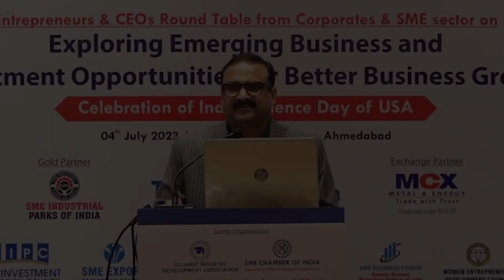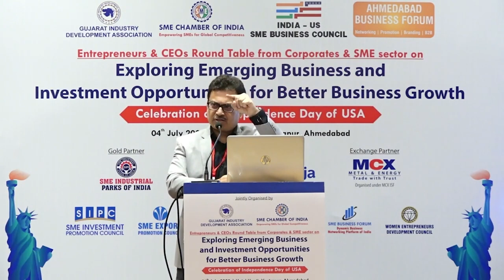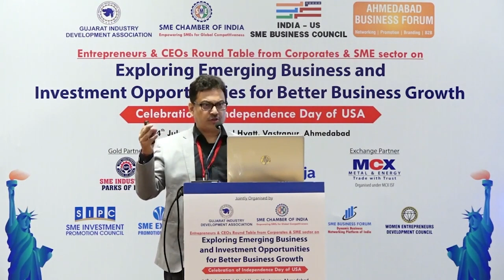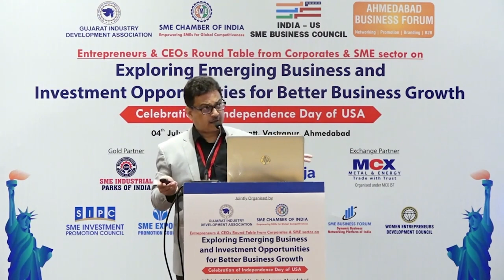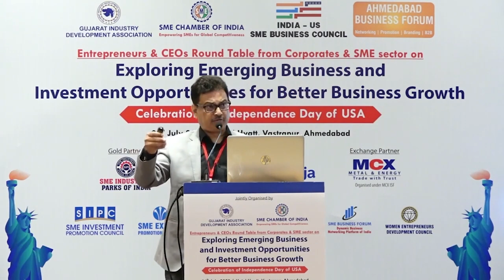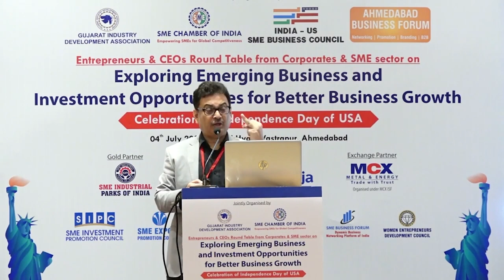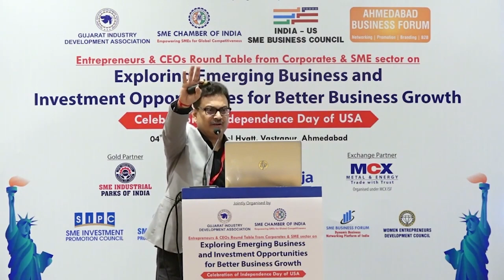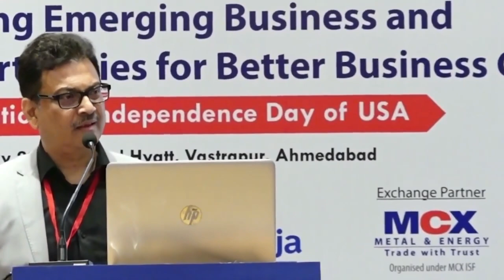Entrepreneurs & Ceos Round Table From Corporates & Sme Sector Ahmedabad 04 July 2023